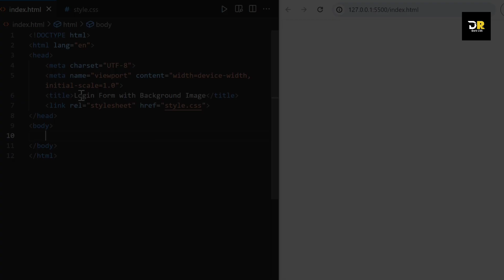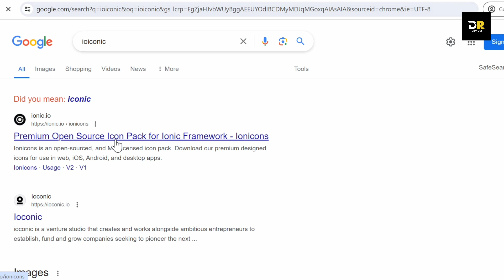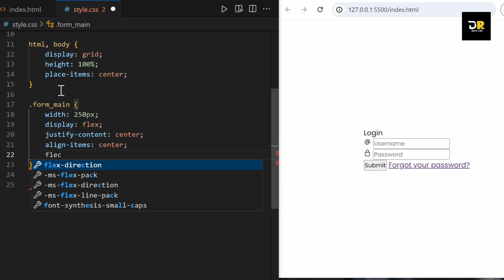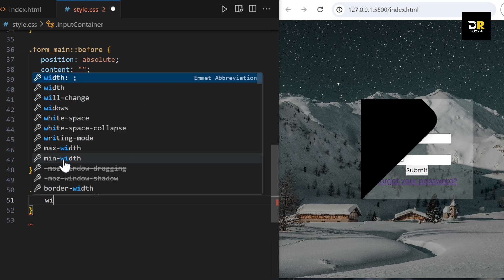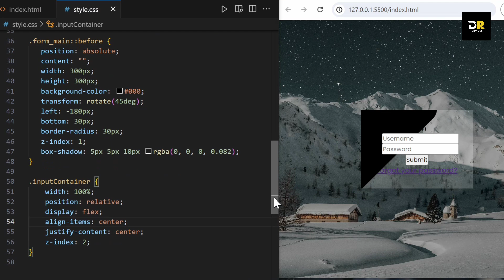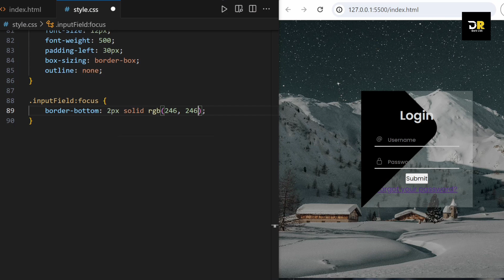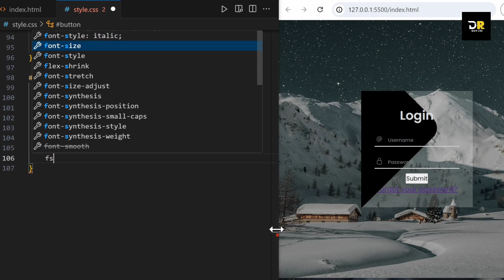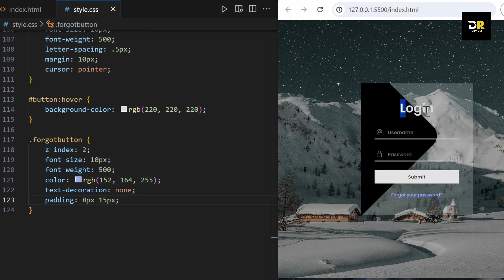How to Create Login Form with Background Image in Html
How to Create Login Form with Background Image with Html & CSS

Source Code:
Sorry website is under construction 😣

In this video I will guide you how to create login form with Background Image with Html & CSS.

Form with Background Image
Login Form